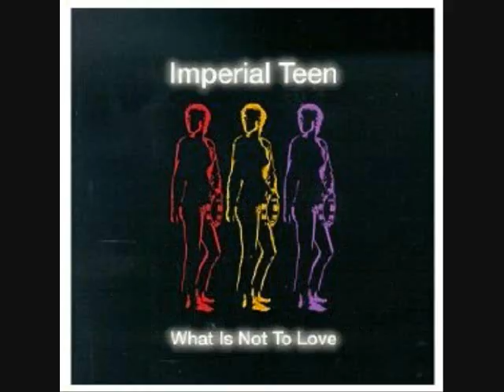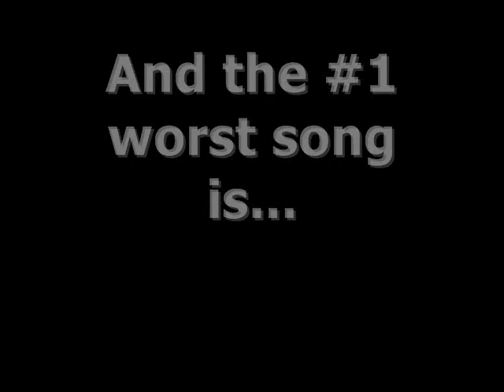Worst Songs Ever (Reupload)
A reupload of the origianal video which I have removed due to poor rendering and typos used to have 36 of the worst songs now it has 37! cause I heard a song recently and it has gotten alot of dislikes so I had to put it in this list enjoy!!!